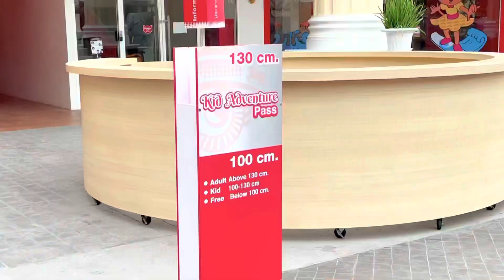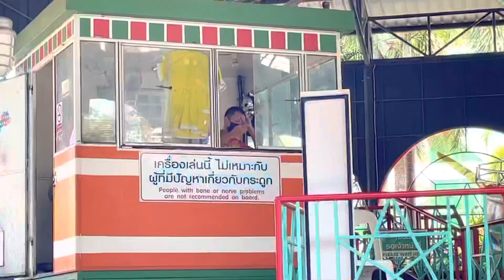เอวาและครอบครัว@สวนสยาม สนุกมาก ครั้งแรกที่หลานเล่นรถไฟเหาะ หลังจากดูอาเล่นมานานเพราะสูงไม่ถึง😹